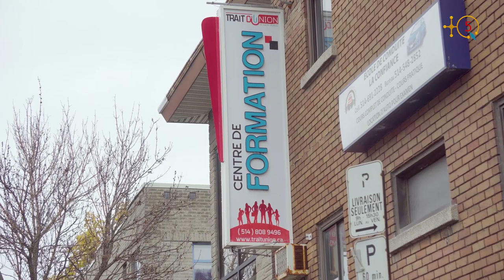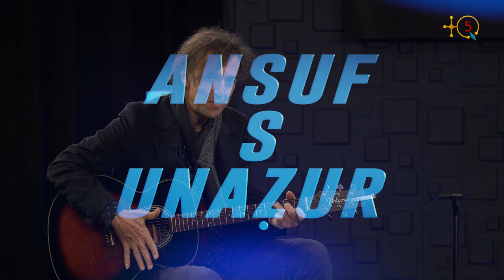Ali Amran, l’Ohio, New York, Texas, Kansas, San Francisco, Montréal et…, l’art d’abreuver l’Amériq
Tadiwennit akked unaẓur Ali Amran

Entretien avec le chanteur Ali Amran